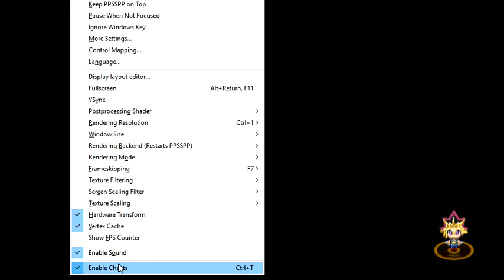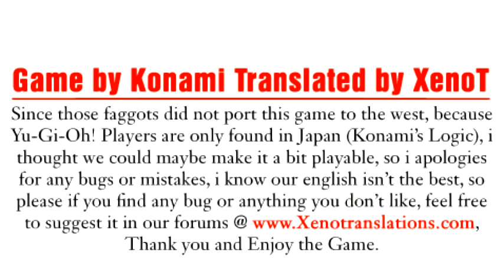Yu-Gi-Oh! ARC V Tag Force Special - Episode 220 (Zuzu Finale)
Yu-Gi-Oh! Arc V Tag Force - Episode 220